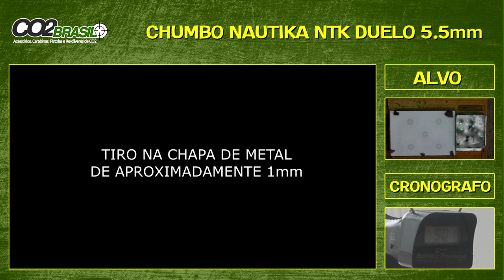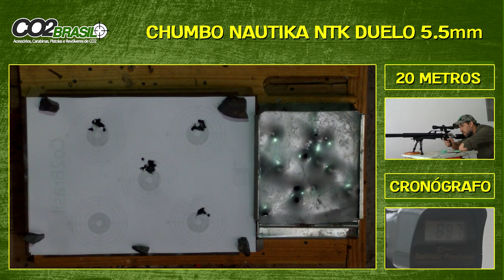Teste de agrupamento com chumbo barato (NTK Duelo) usando a "Queridinha"